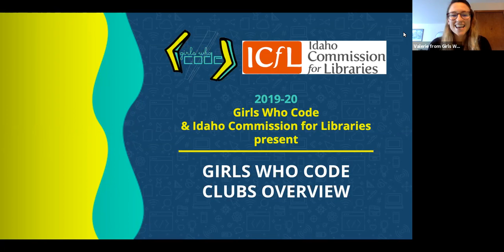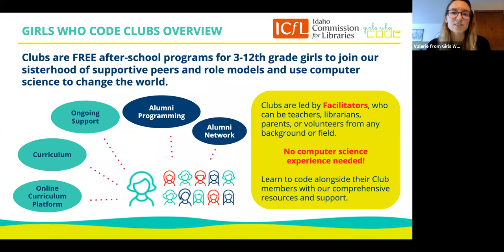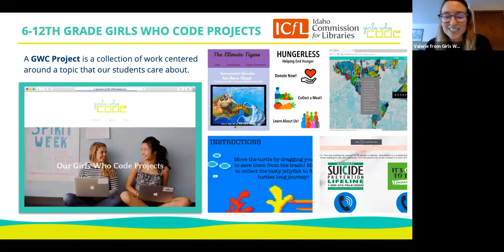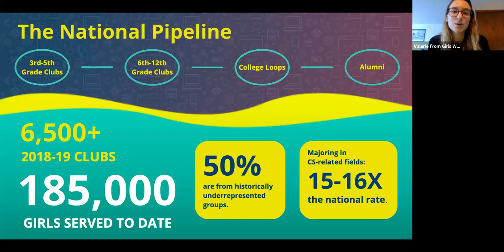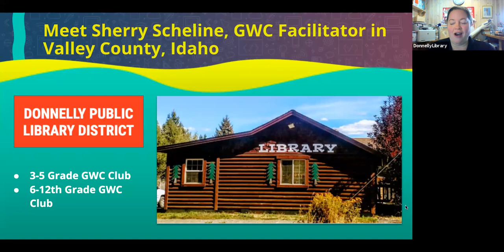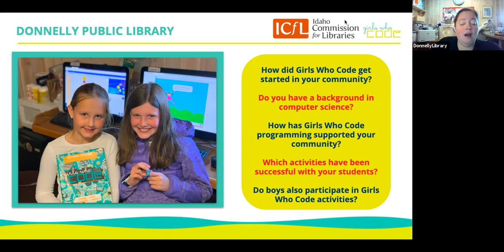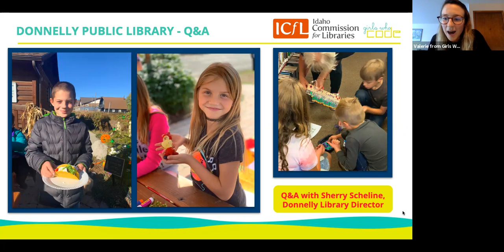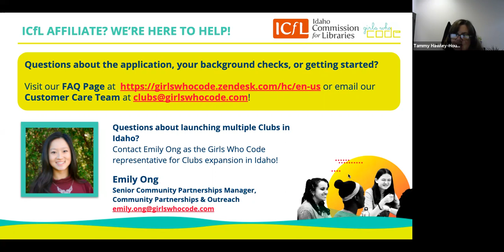Info2Go! Girls Who Code at Your Library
Interested in starting a coding club at your library but don’t know where to start? The Girls Who Code platform is the perfect fit public and school libraries that want to host coding programs without a lot of training. Learn more about the curriculum and how it could have a positive impact on your community during this Info2Go session.